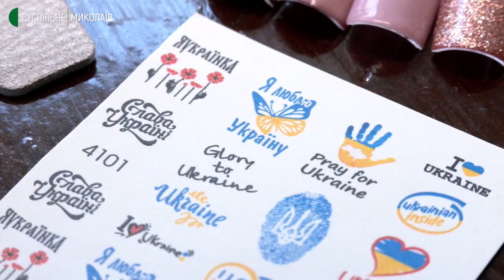Майстриня манікюру з Миколаєва переїхала до села та продовжує свою справу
Із початком повномасштабної війни Валерія переїхала з Миколаєва до одного із сіл області та на новому місці вирішила продовжувати свою справу — займатися манікюром. Зі слів Валерії, ранок 24 лютого змінив її життя, як і багатьох інших людей, на "до" та "після".

Авторка - Ніна Булах, оператор - Юлія Філімон.